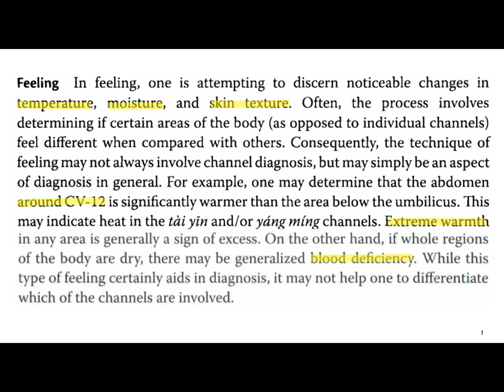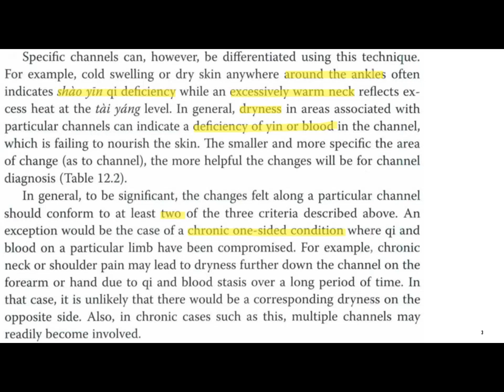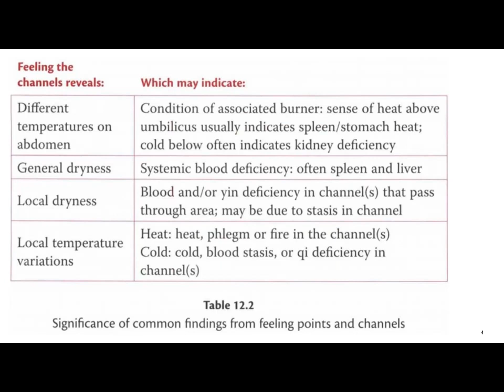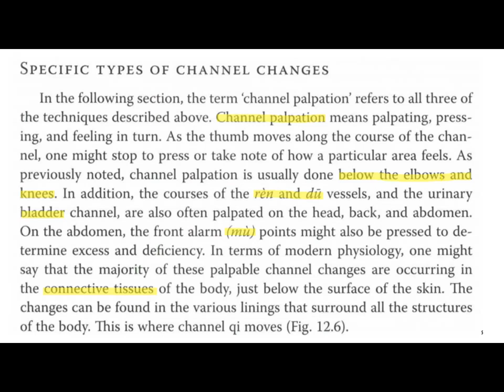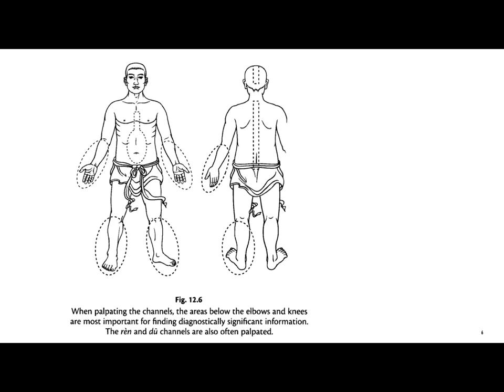DIAGNOSING VIA ACUPUNCTURE CHANNELS 3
This lecture video discusses the importance of acupuncture practice utilizing diagnosis and distribution of various meridians and connecting channels based on meridian theory. The meridian system is considered as basic anatomy for acupuncture, so the corresponding pathways and related syndromes of different channels should play a key role in differentiation, known as meridian-related pattern differentiation. Since this doctrine originated in ancient times and was not so well developed in later generations, many acupuncturists are not able to utilize it efficiently. The authors survey how this doctrine was weakened during the past century, especially in acupuncture education for foreigners, and how this important method is currently being reinvigorated. This video also lays out the ways this doctrine can be applied clinically and introduces examples of a variety of indications including some difficult cases, such as whiplash injury, intervertebral disc herniation, oculomotor nerve paralysis, and eczema